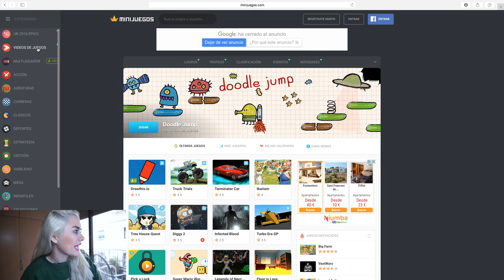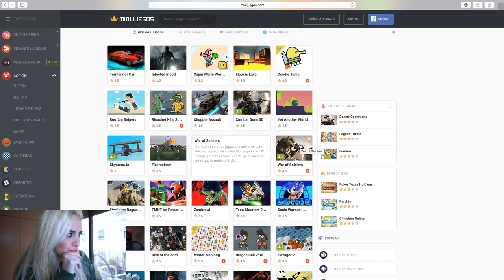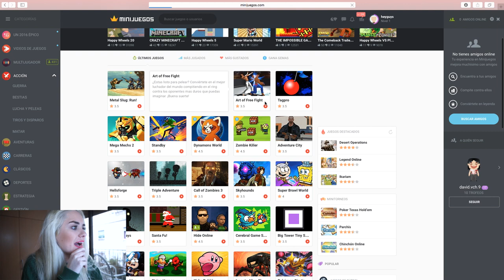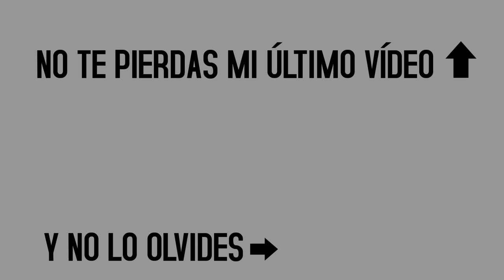GAMER POR UN DÍA - LORENA MARCISS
➡¿Con qué programa edito mis vídeos?
Unicamente con iMovie